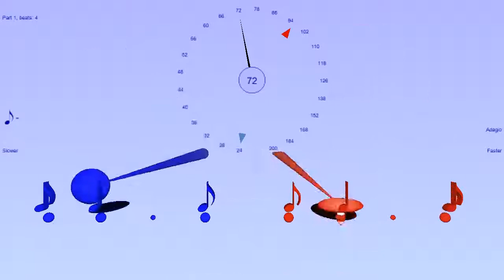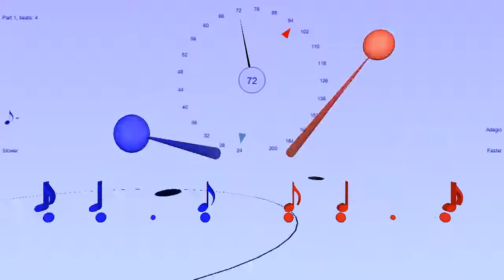Symmetrical Rhythm ♩ ♪ ♩ in two tempi at ratio of 4:3 - Bounce Metronome Pro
This shows capability of Bounce Metronome to play rhythms in several tempi at once. Here the tempo ratio is 4:3

You can paste this into the Drum & Dance rhythm editor to make this rhythm:

Part 1 ± Ä  ±
Part 2  ± Ä  ±
VaryTempoBy  4/3

It will turn into music notation when you paste it into the rhythm editor

 - you can have up to sixteen rhythms in music notation simultaneously, any tempi for each one - you can set these rhythms up in the Drum & Dance section (selected in main window) - look in the Rhythm Phasing section of the drop list for examples to get you started.